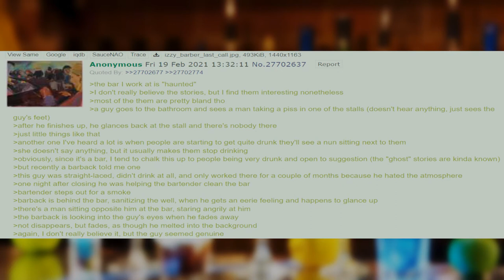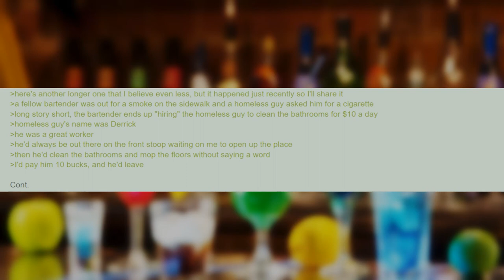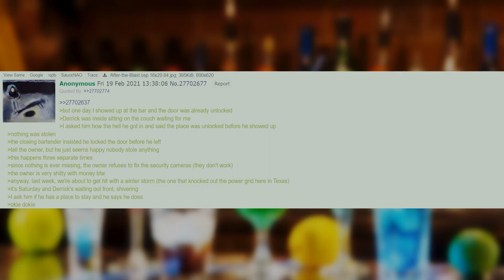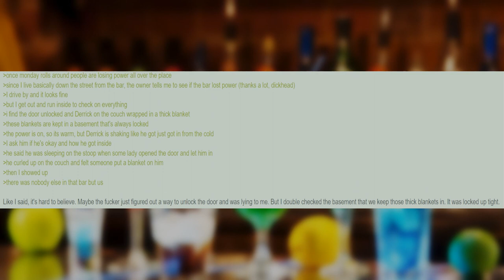Bar "Mal-Assombrado" || História Paranormal do 4chan, /x/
Uma pequena coleção de pequenas histórias leves, porém não menos estranhas, de [Anônimo], que trabalha como Bartender no Texas em um bar supostamente assombrado.

Este é um dos primeiros vídeos que eu fiz, mas decidi somente publicar agora, então há alguns erros como a música alta demais.
De qualquer forma, fique à vontade para deixar seus comentários.

Outro: In the Pines (Instrumental)